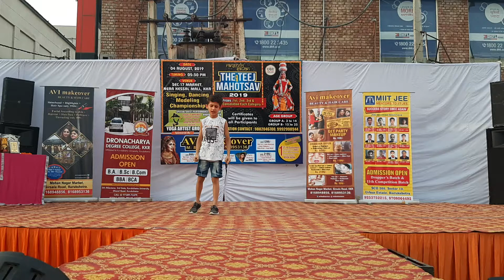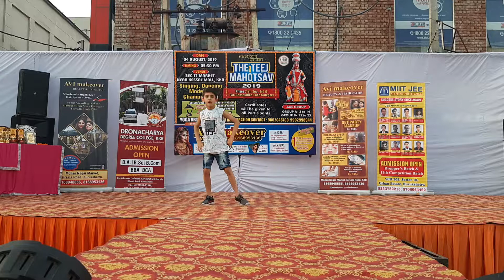Rangeelo Sawan The Teej Mahotsav 2019(32)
Udaan D Rock Culural And Social Welfare Group,  Kurukshetra.